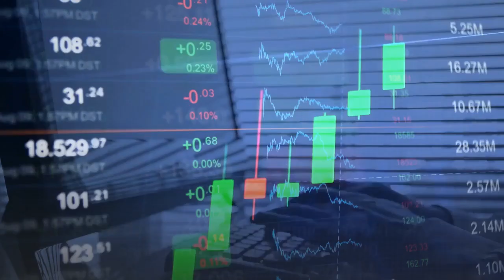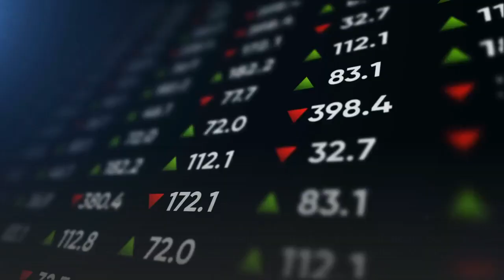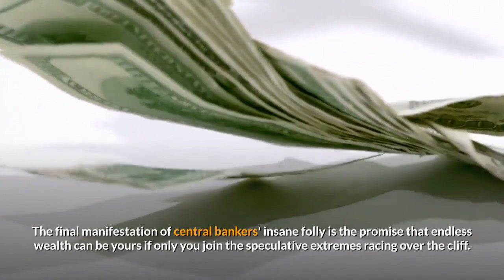This Madness is Now Global, so Next Up: Global Depression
A few days after the  pandemic was officially announced last year on 1/23/20 . In my view it still stands, with two updates: "vaccines months away" has been updated to "mass vaccinations months away" and "Wave 2" has been updated to "Wave 4."

The end-point--global depression--is up next. Very few are prepared for this eventuality because they put their faith in 1) central banks pursuing an insane folly and 2) a fragile, brittle global economy that was already teetering on the edge of destabilization before the pandemic.